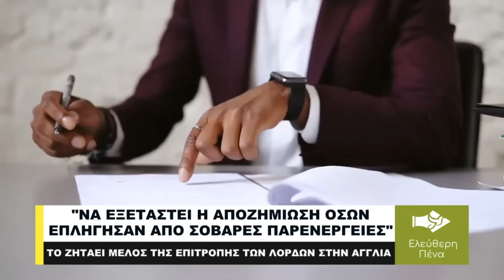ΜΑΖΕΥΤHΚΑΝ ΠΟΛΛΑ ΣΤΟΙΧΕΙΑ, ΑΙΤΗΜΑ ΓΙΑ ΕΡΕΥΝΑ ΤΩΝ ΠΙΘΑΝΩΝ ΠΑΡΕΝΕΡΓΕΙΩΝ